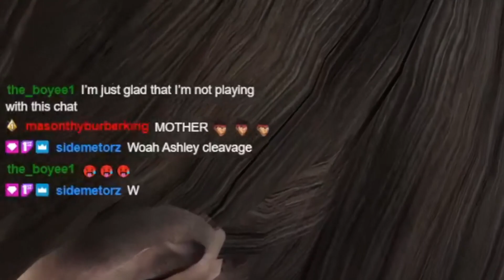Chat CONTROLLED My Game!! - Resident Evil 4 Crowd Control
What is crowd control?
Crowd Control allows viewers with a stream to interact with the streamer's game with effect; effects can be activated by trading in crowd control coins and can either be purchased or given out for free per session! Want to be a part of the next Crowd Control stream?